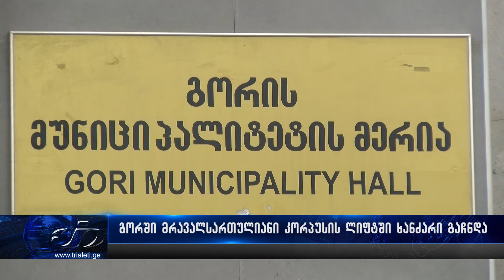გორში მრავალსართულიანი კორპუსის ლიფტს ცეცხლი გაუჩნდა